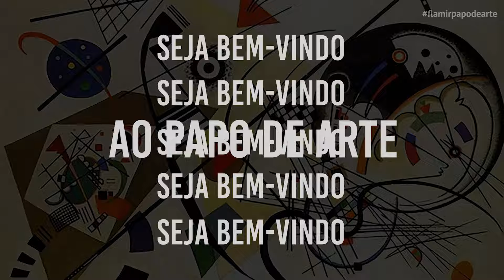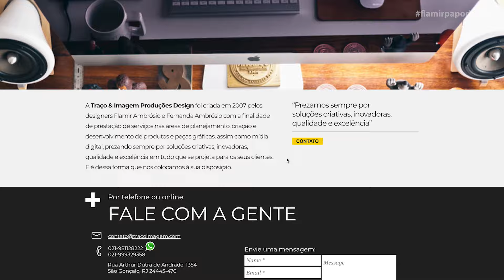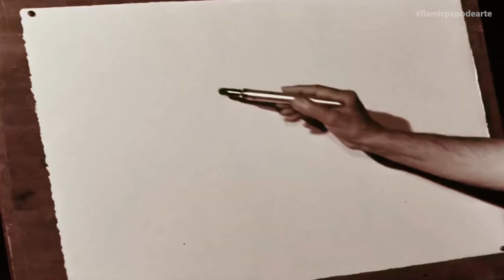10 obras de arte polêmicas e assustadoras. Preparem-se!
Nesse vídeo, selecionei 10 obras polêmicas de diferentes artistas que desafiaram os padrões estéticos convencionais de sua época, provocando o público e estimulando uma nova forma de pensar, uma nova forma de expor a sua inquietude, os seus questionamentos, a sua dor, porque não. Enfim, uma forma de como o artista ver o mundo. Dê seu like. Compartilhe. Seja muito bem-vindo ao Papo de Arte!